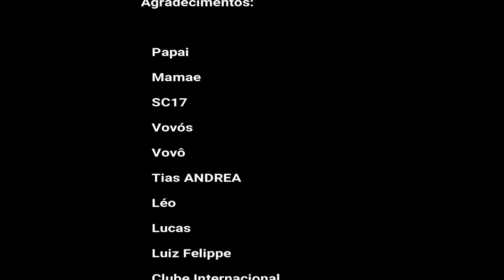Hockey patins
Hoquei patins